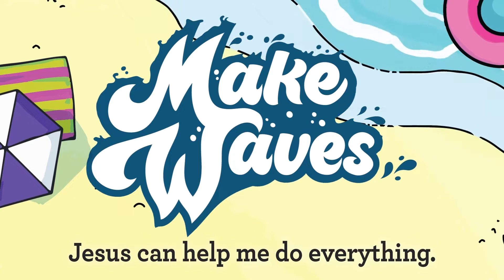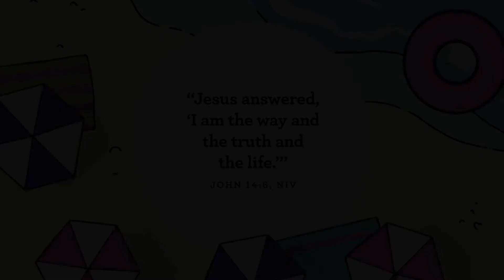PreK/Kindergarten | Wonder Video (7.17.22)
Hey Parents! Join us for King's World in person at our Crosspoint, Lockport, Cheektowaga and Niagara Falls campuses on Sunday mornings! Check out kingsworldrocks.com for more details!